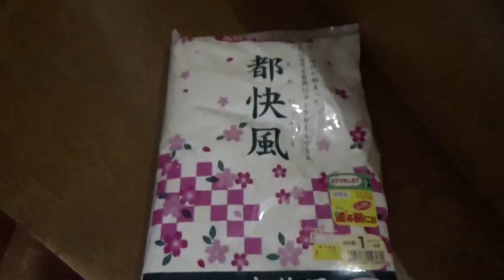階段の壁の補修 DIY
今回は階段の壁の穴や剥がれがひどかったのでちょっと補修してみました。
似たような色がなかったので、目立ちますが穴などは埋めることができました。
誰か客が来ても二階に行くわけではないので、多少変でも問題ありません。